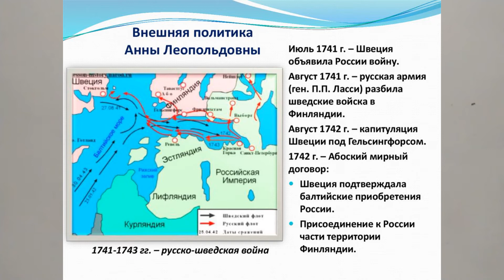ШВЕДСКО-РУССКАЯ ВОЙНА. АБОСКИЙ МИР. ИСТОРИЯ РОССИИ В 8М КЛАССЕ 1йv8KL TERM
Абоский мир